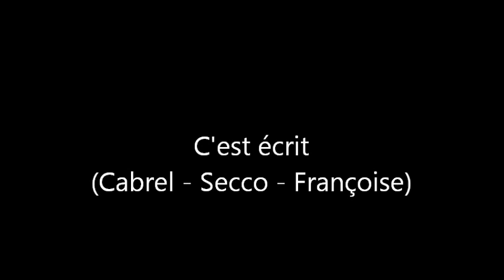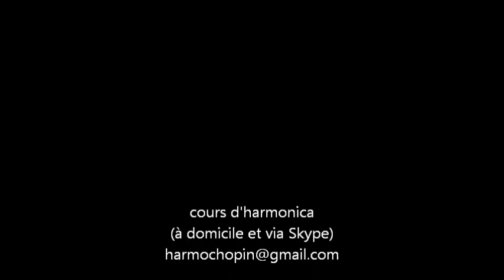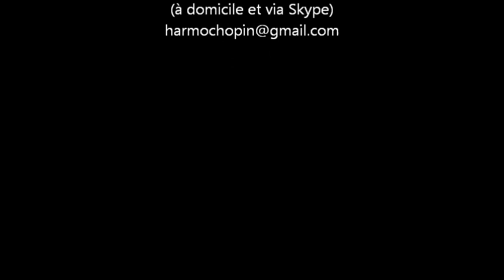C'est écrit (Francis Cabrel) harmonica diatonique en Bb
Interprétation par Bertrand "HarmoChopin" Carbonneaux d'un célèbre titre de Francis Cabrel à l'harmonica